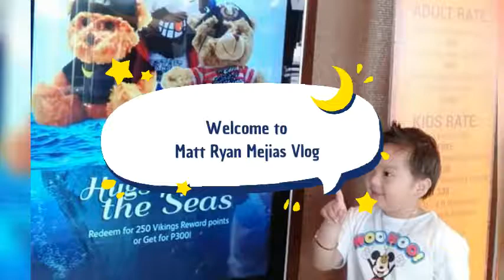Vlog#5 Uling Challenge